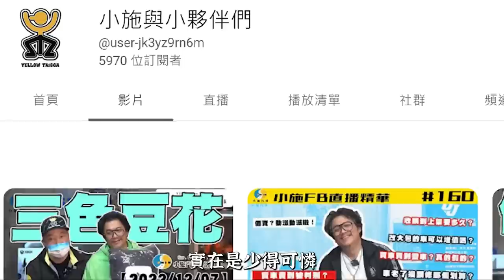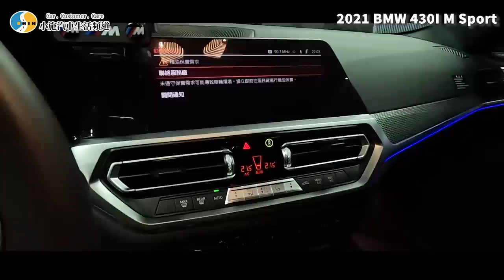【小施又來了】車主還特別等小施才賣?大鼻孔終於來了!/2021 BMW 4-Series 430i M Sport